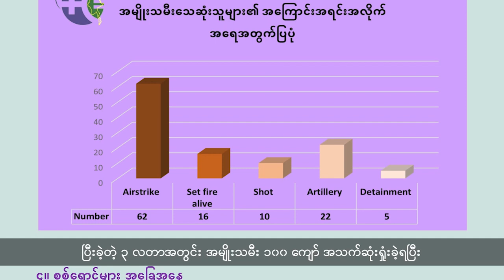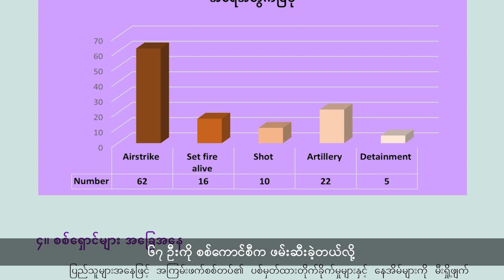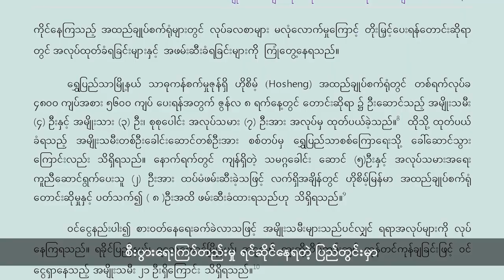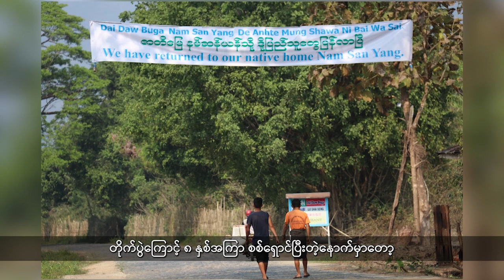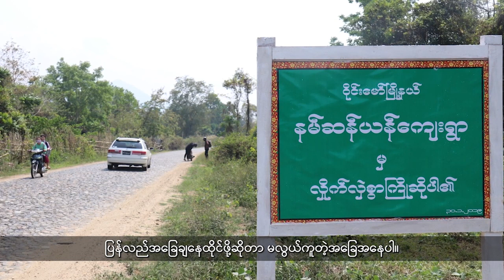စိတ်ဓာတ်ကျပြီး မျှော်လင့်ချက်မဲ့နေတဲ့ ဒုတိယအကြိမ် စစ်ဘေးတိမ်းရှောင်ရတဲ့ နမ်ဆန်ယန်ဒေသခံများ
ဝိုင်းမော်- လိုင်ဇာလမ်းပေါ်က စစ်ရှောင်နေရပ်ပြန်ကျေးရွာတွေဖြစ်တဲ့ ဂါးရာယန်၊ ကဇူးယန်နဲ့ ဒဘတ်ယန်ကျေးရွာက ဒေသခံပြည်သူအယောက် ၁၀၀ လောက် ငှက်ဖျားရောဂါဖြစ်ပွားနေပါတယ်။

- ပြီးခဲ့တဲ့ ၃ လတာအတွင်း အမျိုးသမီး ၁၀၀ ကျော် အသက်ဆုံးရှုံးခဲ့ရပြီး ၆၇ ဦးကို စစ်ကောင်စီက ဖမ်းဆီးခဲ့တယ်လို့ မြန်မာ့အမျိုးသမီးသမဂ္ဂက ထုတ်ပြန်လိုက်ပါတယ်။

- တိုက်ပွဲကြောင့် ပြန်လည်တည်ဆောက်ထားတဲ့အိုးအိမ်ကို စွန့်ခွာပြီး ဒုတိယအကြိမ် စစ်ဘေးတိမ်းရှောင်ရတဲ့ နမ်ဆန်ယန်ဒေသခံတွေ စိတ်ဓာတ်ကျပြီး မျှော်လင့်ချက်မဲ့နေကြပါတယ်- စတဲ့ သတင်းဆောင်းပါးကိုလည်း တင်ဆက်ပေးမှာဖြစ်ပါတယ်။